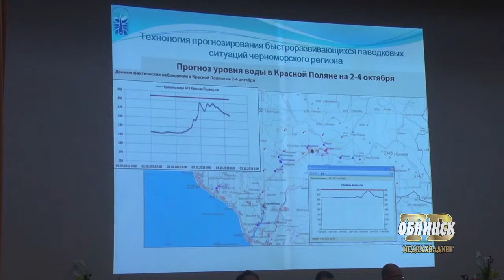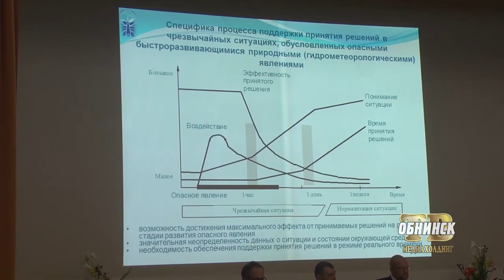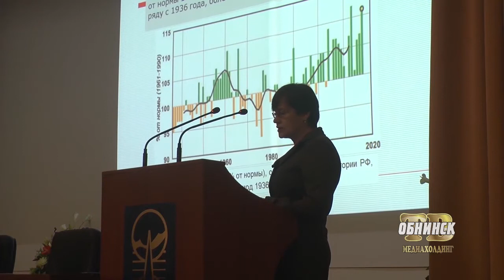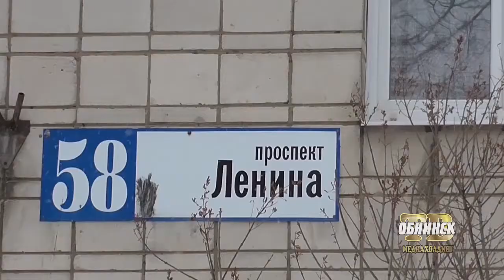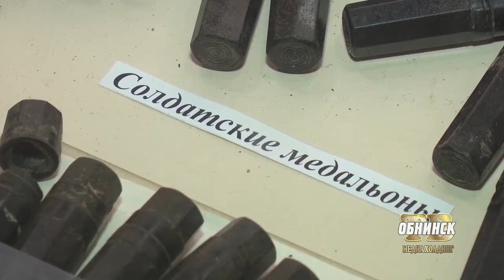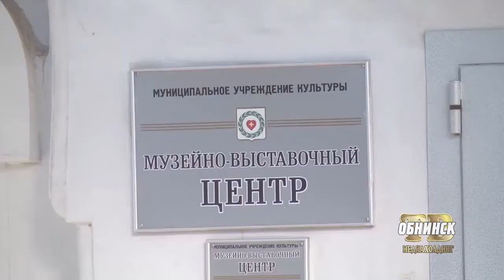Новости Обнинска 23.03.2018.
Обнинские новости (за 23 марта)

«Готовимся к погоде, учитываем климат». Под таким девизом в наукограде прошло заседание гидрометеорологов.

В очередь,  дети, в очередь... В очередной раз удивимся тому, что  в обнинской клинической больнице №8 работа зачастую организована не во благо пациента, а для удобства сотрудников.